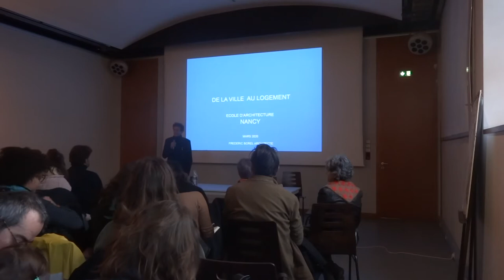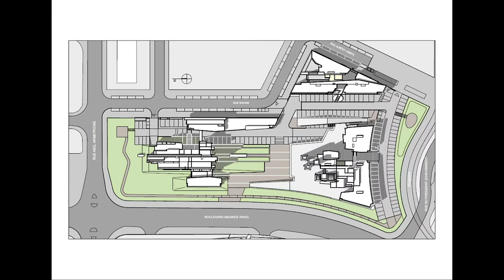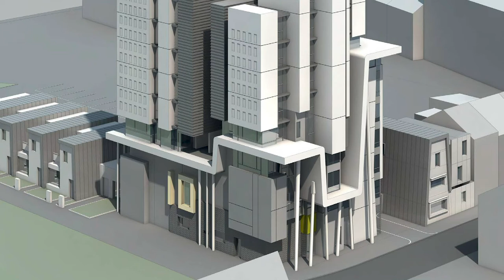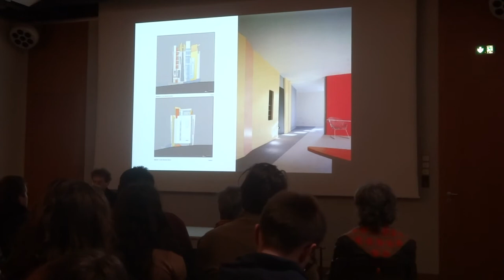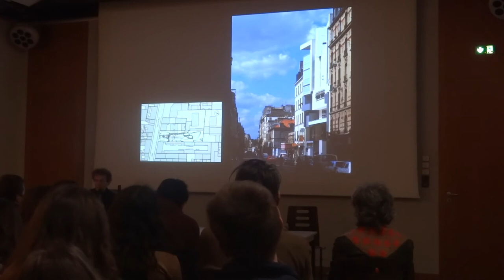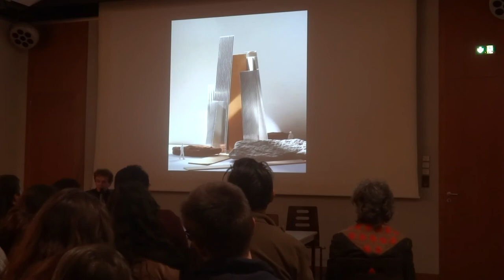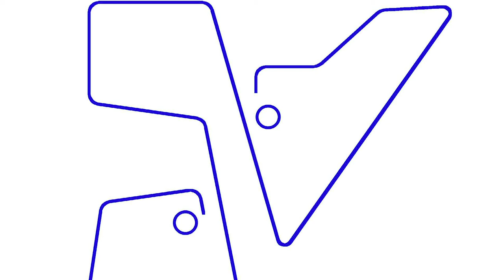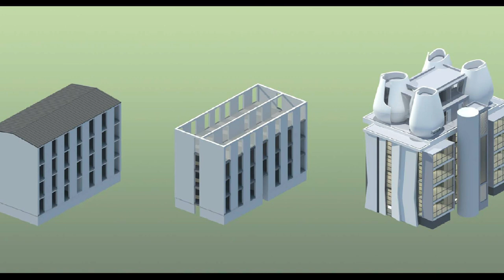CONFÉRENCE / DE LA VILLE AU LOGEMENT - Frédéric Borel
Diplômé de l'École Spéciale d'Architecture en 1982, Frédéric Borel devient successivement lauréat du PAN XIII, des Albums de la jeune architecture de la villa Medicis hors les murs, puis en 1999 est nommé chevalier des arts et des lettres et commandeur en 2011.
Établi à Paris depuis 1985, Frédéric Borel a élaboré une nouvelle approche de la question urbaine, à travers des bâtiments emblématiques d'une nouvelle expressivité architecturale. Pour Frédéric Borel, la revalorisation des espaces publics ne peut plus passer par la reconduction mécanique des typologies imposées par le XIXe siècle (la rue, la place, le square, le cours, la cour...).

Vidéo réalisée par les étudiants de l'école d'architecture de Nancy :
Captation et montage - Anne Poutot